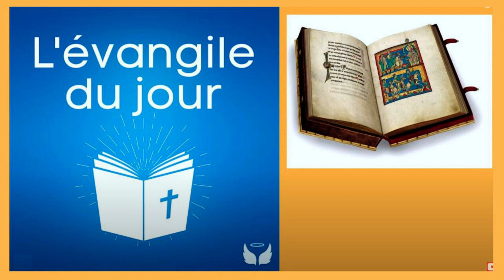le 2/02 - Evangile de Jésus Christ du 2 février !